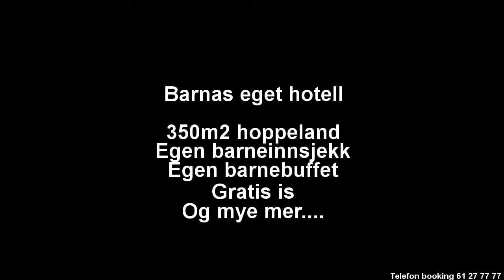Hunderfossen barnas gård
Quality Hotel & Resort Hafjell -- BARNAS HOTELL
Ved avkjøringen fra E6 til Hunderfossen Familiepark ligger Quality Hotel & Resort Hafjell -- BARNAS HOTELL. Et svært populært hotell for alle barn og foreldre! Hotellet er det eneste hotellet i Hunderfossen området med eget svømmebasseng. Egen barneinnsjekk med overraskelser og gratis is, Piccolo's Eventyrland, barneaktivitører, lekeområder både innen- og utendørs, barnekino og egen barnebuffet. Et opphold på Quality Hotel & Resort Hafjell er ikke bare et sted å bo, men en opplevelse i seg selv.

Pikkolo's Eventyrland: det skal være stas for barna å være på hotell i ferien. Hotellet ligge kun et par minutters gange i fra Hafjell Lekeland. 5 min med bil til Hunderfossen Familiepark

Tlf booking : 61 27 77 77